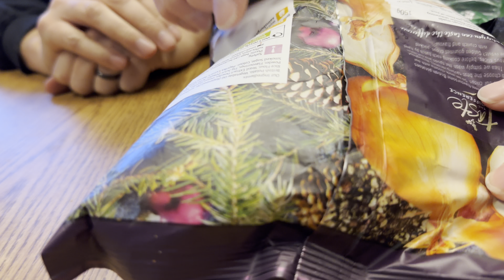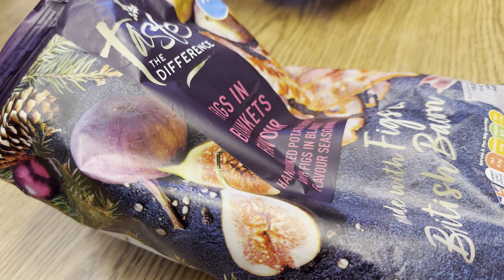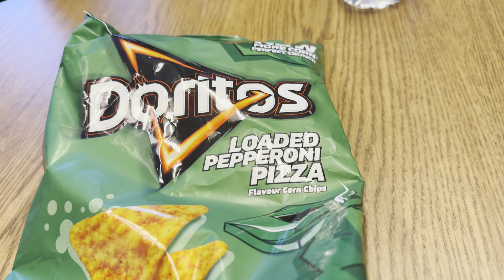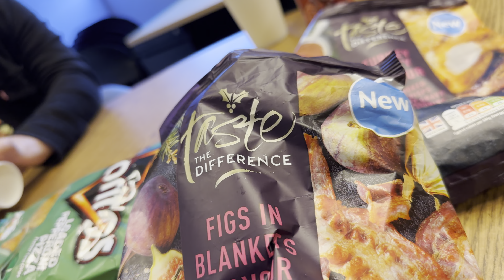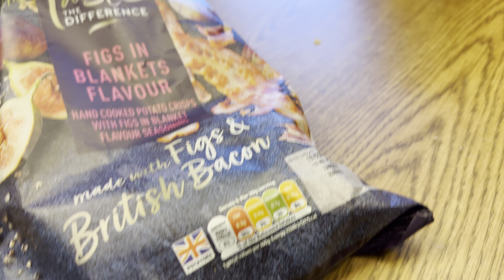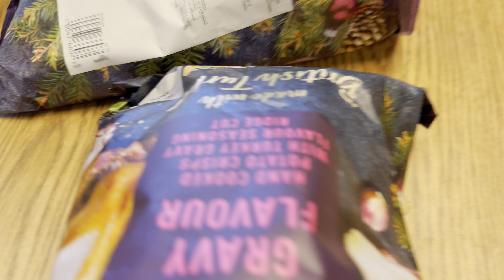OKAY WE REVIEWED THE CHIPS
ENOUGH IS ENOUGH WE GOT WEIRD CHIPS FROM THE UNITED KINGDOM